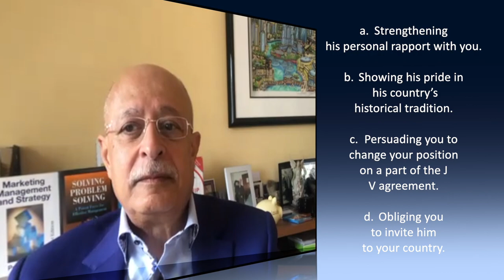negotiating with Arabs - Mohsen El Badramany Arab Culture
Important issues to consider when negotiations with Arabs.